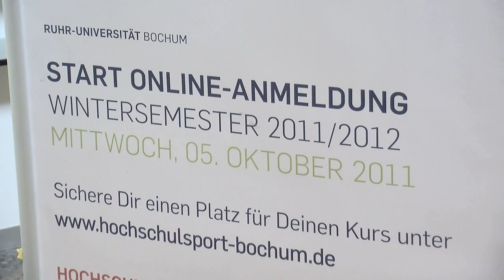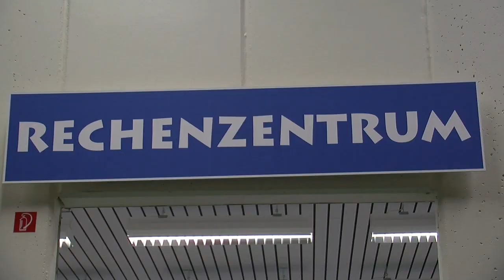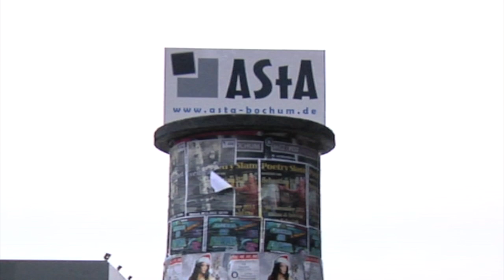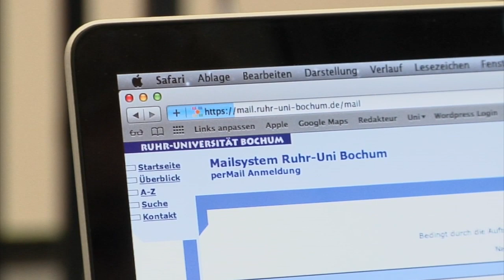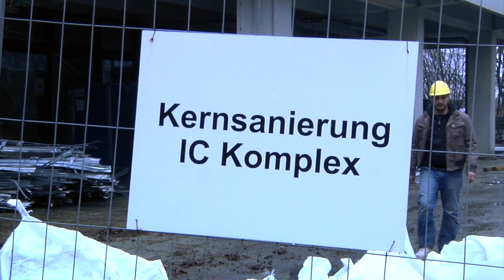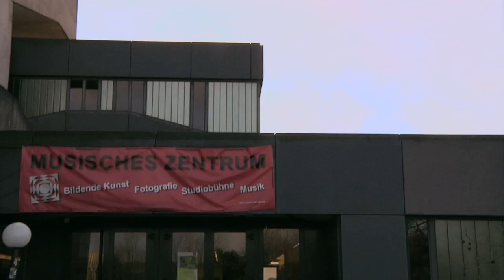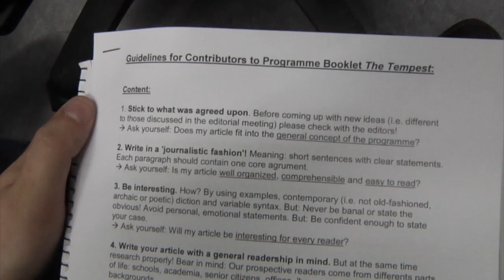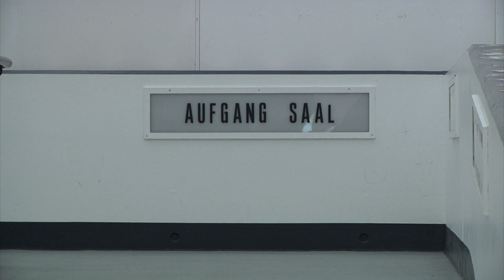tv.rub #25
Themen der Sendung: Uni ohne Internet, Volle Uni - Die Initiative RUB2013, Shakespeares 'The Tempest' als Theaterstück & Seminar